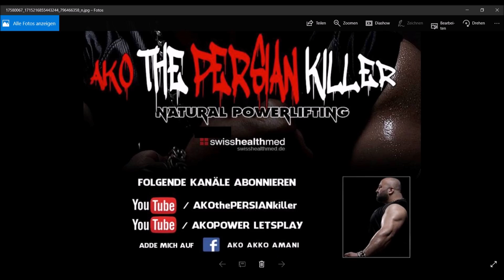Realtalk über HAMBURG und G20 ! T49 LETS PLAY World of Tanks Wot Deutsch